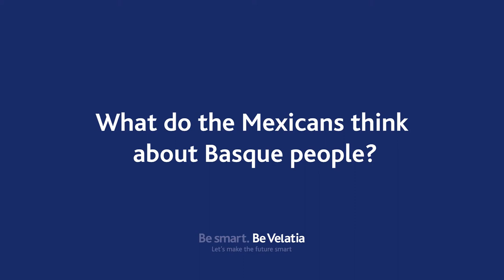What do Mexicans think about their Basque colleagues?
David and Joseba are part of the Marketing and Communication team at Ikusi. A Mexican and a Basque guy that, during the workaday, show how is a multicultural team.

Today David tells us his opinion about their Basque colleagues he works with side by side every day.

Have you always liked challenges? Have you loved exploring new paths since you were very young? Do you want to be part of the smart future that is being built?

Join a team of more than 3,700 people sharing the dream of creating tomorrow’s technology to make the world a smarter place and improve people’s lives. We are a diverse, multicultural group that is passionate about innovation and recognizes and promotes talent. Where positive energy moves. A different way of being and doing.